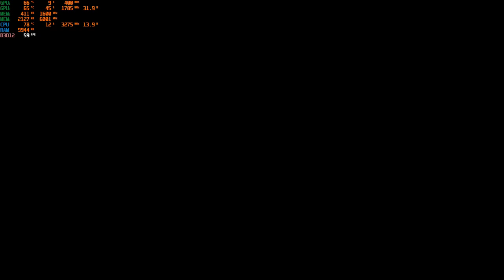WWE 2K23 1.09 PC Indonesia 30 Woman Royal Rumble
Recorded from
Ryzen 5 5600H 6 Core 12 Thread
16 GB RAM
Nvidia Geforce GTX 1650 Mobile
Normal Match , senjata custom ,entrance on, finisher 0
Arena Royal Rumble
Difficult Legend
Yang Mau support Channel ini ini websitenya